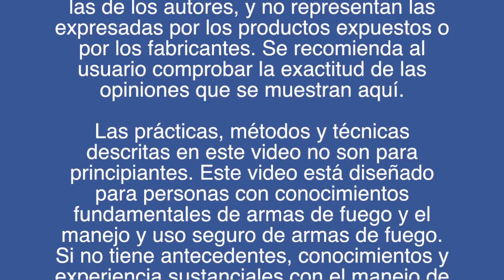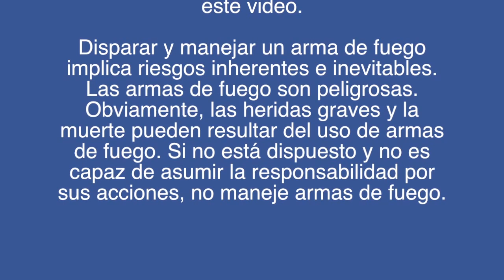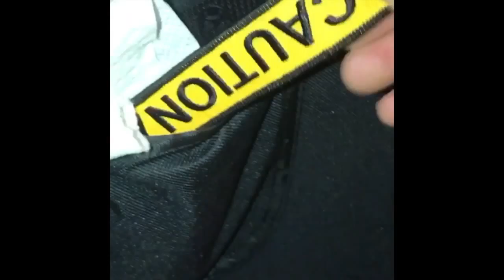Lo que las fábricas de cartuchos no quieren que sepas, Disparo en seco Dry fire.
Como hacer el Disparo en seco dry fire